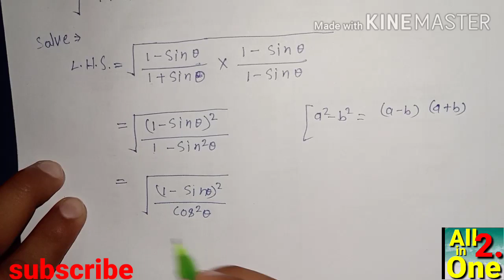MP Board 10th math trigonometry ll class 10-th math exercise- 8.2 ll कक्षा-1 त्रिकोणमिति अभ्यास- 8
(All in one 2.0)

Our other videos English literature and SSC STENO CHSL CGL exam result update ll